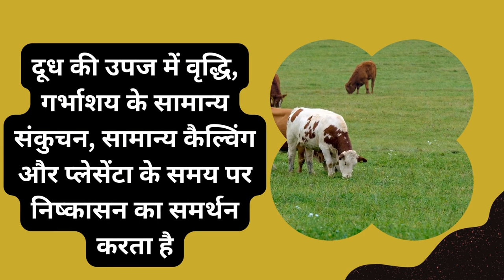पशु को कोनसा कैल्शियम जेल दे ??पशु को कोनसा कैल्शियम जेल दे || Best Calcium Gel for cattle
We are manufacturers of animal health & nutritional products like Calcium , Mineral Mixture , Multivitamin , Iron Tonic , Milk Enhancer, Feed Additives , Growth Promoter , Bolus

Call / Text/ what’s app – 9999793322

1. Ensures rapid & efficient absorption of calcium and enhance serum calcium level within 15 min. of oral administration.
2. Maintains serum calcium levels longer than I/V  calcium therapy.
3.  Provides  5 times more calcium than I/V calcium injection.
4. Prevent milk fever & Associated complication.
5. Increase milk yield, flavors the normal contraction of uterus, normal calving and timely expulsion of placenta.

 1. कैल्शियम का तेजी से और कुशल अवशोषण सुनिश्चित करता है और 15 मिनट के भीतर सीरम कैल्शियम स्तर को बढ़ाता है। मौखिक प्रशासन की।
 2. I/V कैल्शियम थेरेपी की तुलना में सीरम कैल्शियम के स्तर को लंबे समय तक बनाए रखता है।
 3. I/V कैल्शियम इंजेक्शन की तुलना में 5 गुना अधिक कैल्शियम प्रदान करता है।
 4. दुग्ध ज्वर और संबंधित जटिलताओं को रोकें।
 5. दूध की उपज में वृद्धि, गर्भाशय के सामान्य संकुचन, सामान्य कैल्विंग और प्लेसेंटा के समय पर निष्कासन का समर्थन करता है।

dairyfarminbihar
पशुपालन